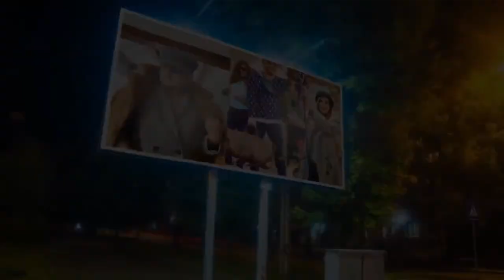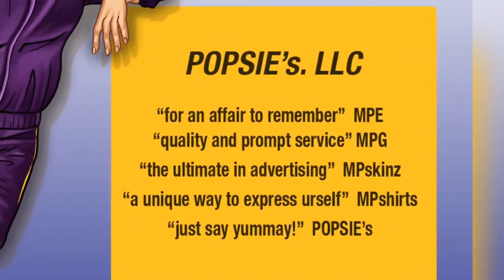⭐ Stargazer PH LIVE Interview! Part II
Episode 215 - S7 E04

StarGazer is a Spritual Medium, Paranormal Expert, Radio Anchor, & Life Coach, for the 2nd time OverAGlassOrTwo 💯